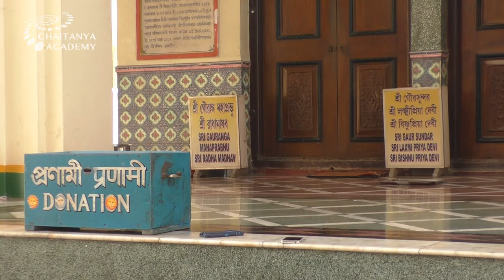Completion of the Parikrama in Mayapur Yogapith - Sri Prem Prayojan - 2019-03-06